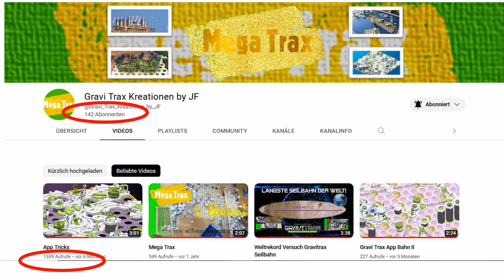2 Jahre Special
VIEL SPAß JF